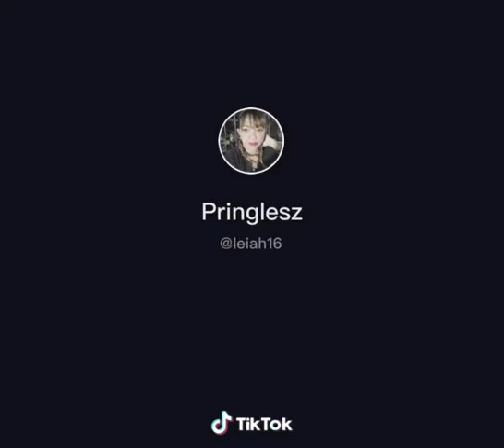Amoy kili kili challenge na pinauso ko